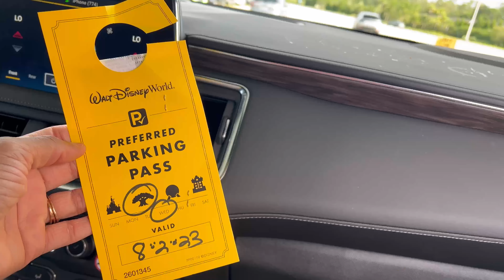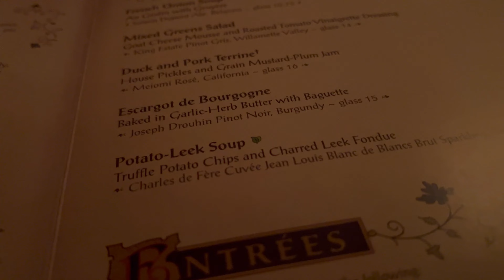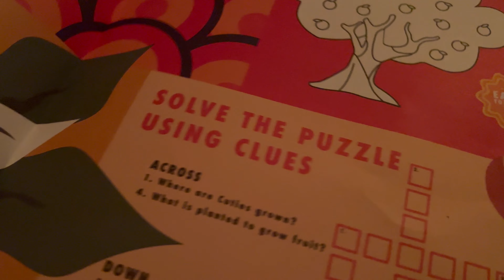VACATION WITH WOOD 🪵 TAKING MY 7 KIDS TO DISNEY MAGIC KINGDOM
WELCOME TO EVERYDAY WITH WOOD.
HERE WE SHOP, COOK, AND CLEAN

►FAVORITE KNIVES

    ►MY KITCHEN MUST-HAVES

►MY FAVORITE TEE